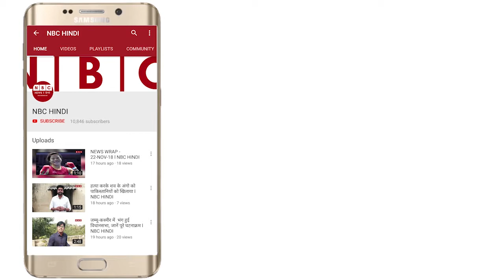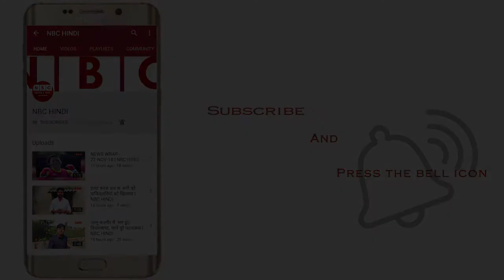N.J.C.A का सरकार विरोधी प्रदर्शन जारी | NJCA's anti-government demonstration | NBC HINDI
N.J.C.A's anti-government demonstration continues
सरकार विरोधी प्रदर्शन जारी रेलवे यूनियन कर्मचारियों का प्रदर्शन , पेंशन स्कीम लागू हो जो पहले थी .